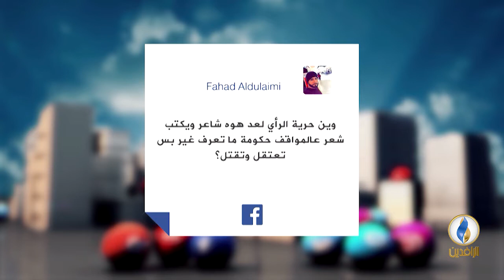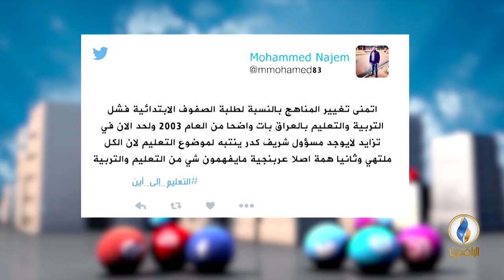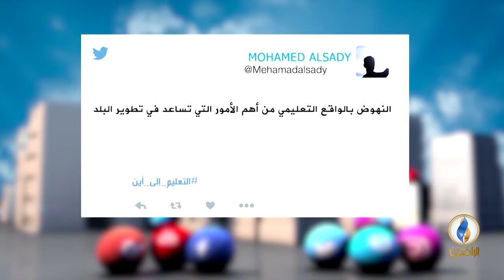تواصل_دوت_كوم | 12 - 2 - 2019